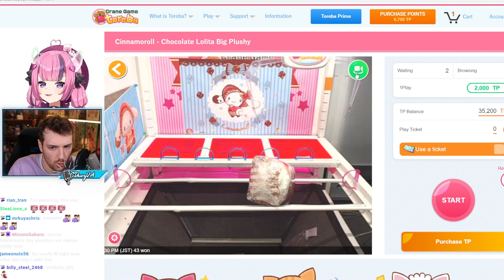Connor is nice